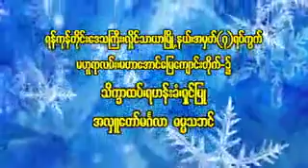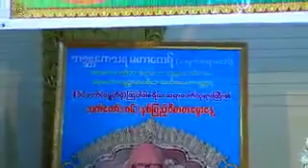၂၂၈။ ကံအလွည္႕ေလး ေစာင့္ေပးပါ (လႈိင္သာယာၿမိဳ႕နယ္)